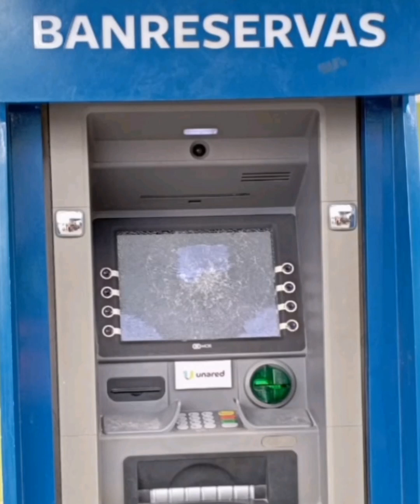Joven con problemas mentales, varias veces ha intentado romper los cristales de vehículos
Denuncian joven con problemas mentales, quien varias veces según nos informan ha intentado romper los cristales de vehículos en una vivienda en el municipio Quisqueya San Pedro de Macorís.

Las autoridades pertinentes deben poner atención a estas personas con trastornos mentales, qué andan a la deriva en los distintos lugares del país.